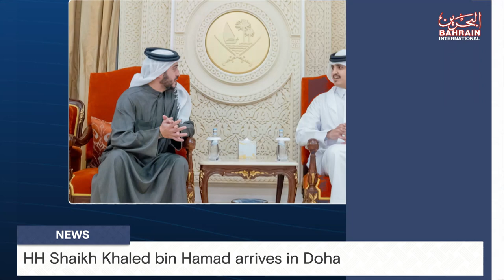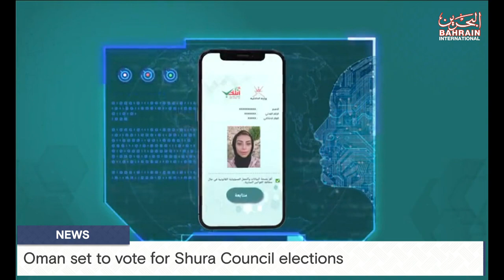BAHRAIN NEWS CENTER : ENGLISH NEWS 28-10-2023